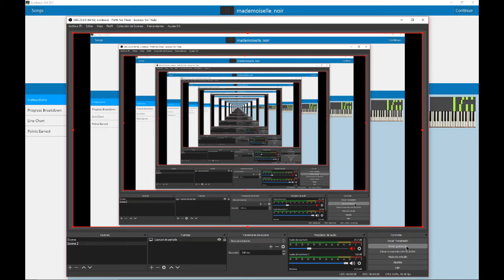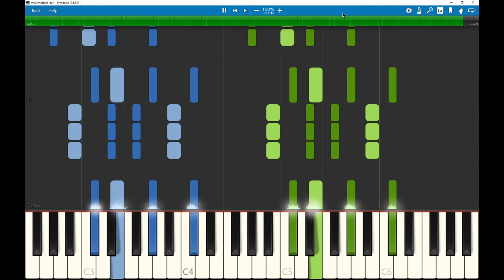Mademoiselle Noir Piano Cover Synthesia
This video its a simple cover of the popular song Mademoiselle Noir, the music notes are completely made by myself.

Here is the link for the sheet music.